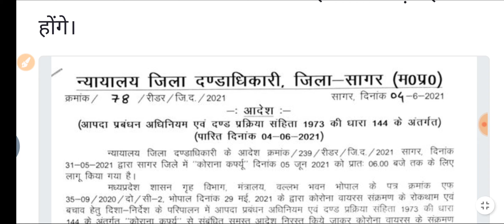Unlock in MP:- आज प्रदेश का ये जिला कर दिया जाएगा अनलॉक // जाने क्या खुलेगा, क्या बंद रहेगा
4 जिलों में ही 15 से अधिक प्रकरण

प्रदेश के 4 जिलों में ही 15 से अधिक प्रकरण आए हैं। इंदौर में 246, भोपाल में 176, जबलपुर में 64 तथा सागर में 18 नए प्रकरण आए हैं। इंदौर की साप्ताहिक पॉजिटिविटी दर 4.4%, भोपाल की 3.3%, जबलपुर की 1.6% तथा सागर की साप्ताहिक पॉजिटिविटी 1.1% है।

30 जिलों की साप्ताहिक पॉजिटिविटी 5% तक

32 जिलों की साप्ताहिक पॉजिटिविटी 1% से कम

प्रदेश में  फंगस के भोपाल में 235, इंदौर में 428, जबलपुर में 116, सागर में 40, उज्जैन में 85, ग्वालियर में 52, रीवा में 31, देवास में 15, रतलाम में 02 तथा बुरहानपुर में 01 मरीज हैं।

मुख्यमंत्री श्री चौहान ने कहा कि 01 जून से लागू किए जाने वाले अनलॉक में कुछ गतिविधियों पर पूरे प्रदेश में प्रतिबंध रहेगा, शेष के संबंध में क्राइसिस मैनेजमेंट समूह निर्णय कर सकेंगे। राजनैतिक,सांस्कृतिक, धार्मिक, सामाजिक आयोजन, मेले, खेल, मनोरंजन गतिविधियां, स्कूल, कॉलेज, प्रशिक्षण संस्थान, पिकनिक स्पॉट,आदि बंद रहेंगे। विवाह एवं अंतयेष्टि में अत्यंत सीमित संख्या में व्यक्ति शामिल हो सकेंगे।

पूरे प्रदेश में शनिवार रात 10 बजे से सोमवार को प्रात: 6 बजे तक कोरोना कर्फ्यू रहेगा

संभाग के हिसाब से रैड,यलो एवं ग्रीन जोन बनाए जाएंगे। रैड जोन में सभी गतिविधियां बंद रहेंगी( अत्यावश्यक सेवाएं छोड़कर), यलो में कुछ गतिविधियां चालू रहेंगी तथा ग्रीन में राज्य स्तर से प्रतिबंधित गतिविधियों को छोड़कर शेष चालू रहेंगी। मुख्यमंत्री श्री चौहान ने निर्देश दिए कि ग्रामीण एवं शहरी क्षेत्रों में संक्रमण अनुसार रेड, ग्रीन एवं यलो जोन बनाए जाएं तथा उसके अनुसार प्रतिबंध लागू रहें। दो या चार घरों पर भी माइक्रो कंटेनमेंट  जोन बनाए जा सकते हैं। संक्रमण को किसी भी हालत में फैलने न दें।

मुख्यमंत्री श्री चौहान ने कहा कि हर व्यक्ति के लिए अनिवार्य रूप से मास्क लगाना, एक दूसरे के बीच दूरी रखना, कहीं भी भीड़ न जुटाना, दुकानों पर ग्राहकों के बीच दूरी रखने की व्यवस्था आदि कोविड अनुकूल व्यवहार आवश्यक होगा। जो ऐसा नहीं करेगा, उसके विरूद्ध कर्रवाई होगी। यदि दुकानें, प्रतिष्ठान इनका उल्लंघन करते हैं तो उन्हें सील भी किया जा सकता है।